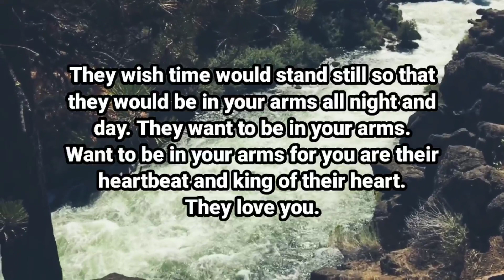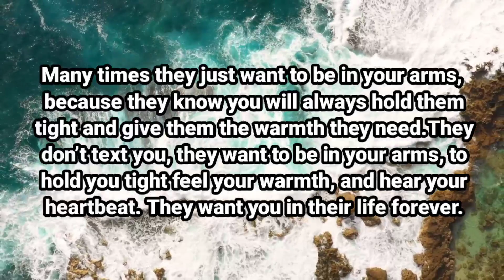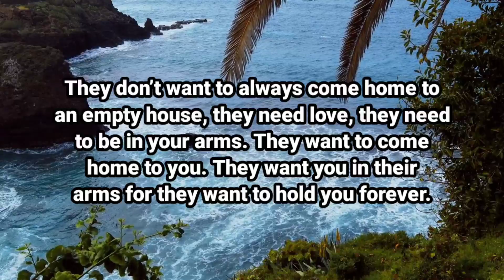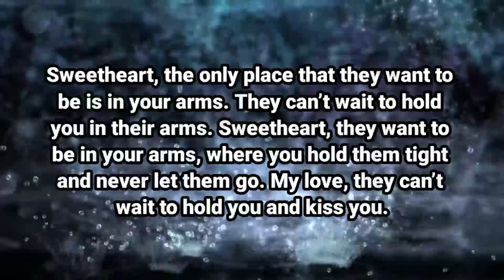Angel message: They would like to spend their entire || God message